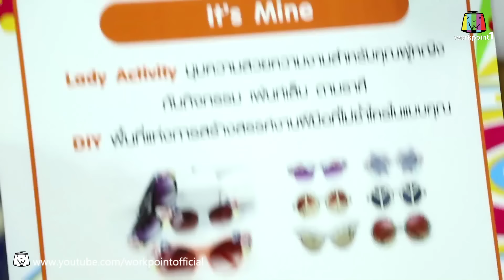ตลก 6 ฉาก | ฮาสู้ผี | 31 ต.ค. 58 Full HD